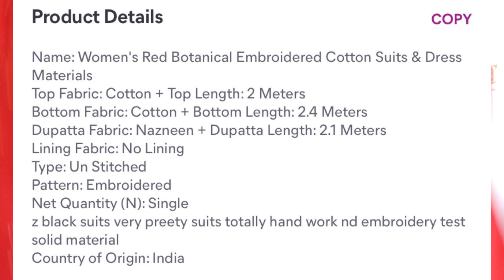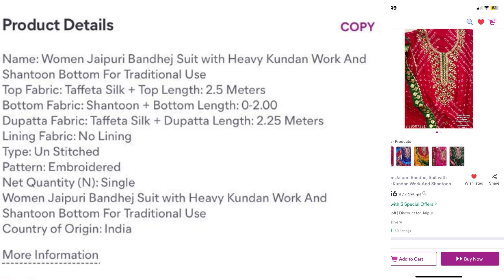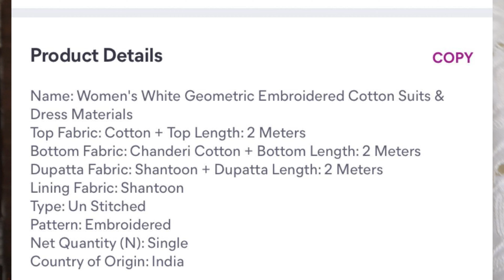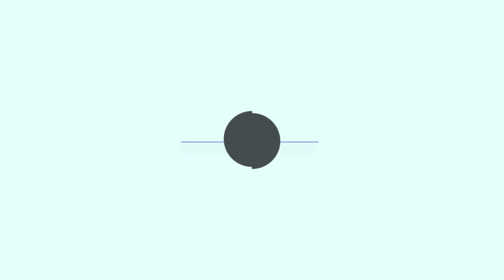Meesho Haul,Meesho Dress material Haul 💕Party wear unstitched suit material 💕meesho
1. Women's Red Botanical Embroidered Cotton Suits & Dress Materials

2. Women's Yellow Floral Embroidered Georgette Semi Stitched Suits

3. Women Jaipuri Bandhej Suit with Heavy Kundan Work And Shantoon Bottom For Traditional Use

4. Creape Silk Unstitched Designers Suit n Dress Material

5. Women's White Geometric Embroidered Cotton Suits & Dress Materials

If you have any suggestions for me please let me know below in the comment box... I love to read your all comment..